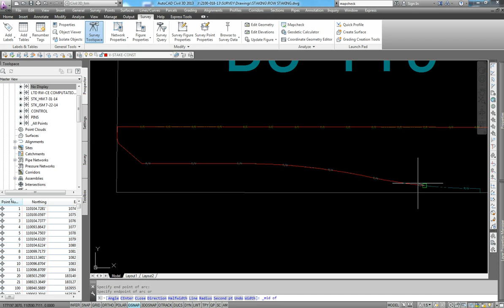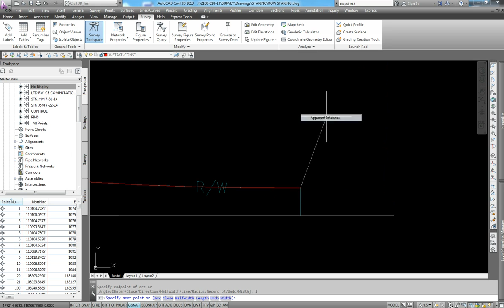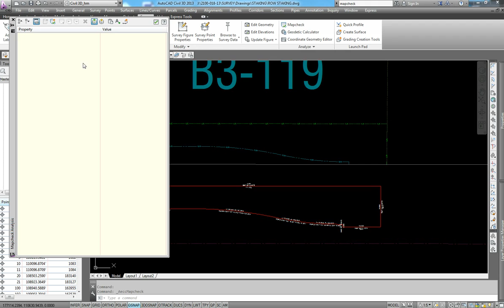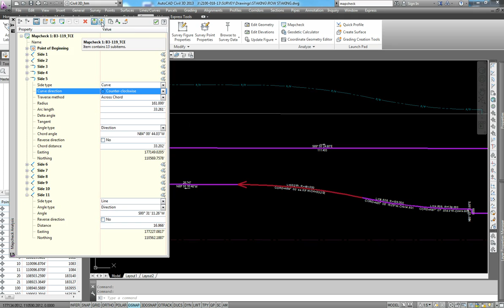Checking a Traverse Closure in Civil 3D 2013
Demonstrates how to perform a Land Surveying traverse closure in Autodesk Civil 3D 2013.